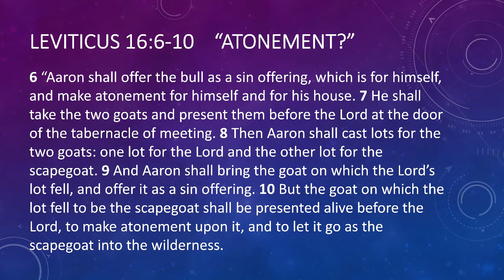Atonement? | Leviticus 16:6-10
"Atonement?”
Leviticus 16:6-10

Little Stevens Creek Baptist Church
Edgefield, SC